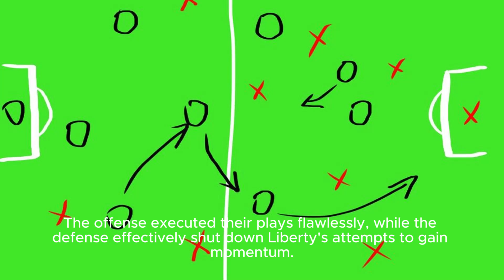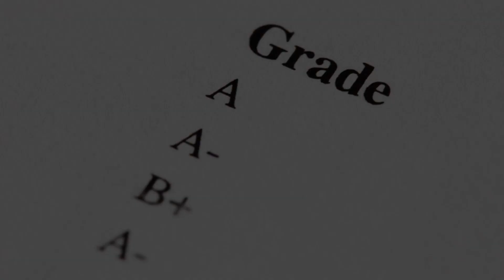Grading Oregon's Fiesta Bowl Beatdown Of Liberty - 247sports | Oregon Ducks' Resounding Fi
Title: Oregon Ducks Vs Liberty Flames Fiesta Bowl Recap: Dominant Victory For The Ducks Description: In This Video, We Analyze The Highly Anticipated Fiesta Bowl Match Between The No. 8 Oregon Ducks And The No. 23 Liberty Flames. Join Us As We Break Down The Game, Assess The Team's Performance, And Assign Letter Grades To Evaluate Their Overall Success. Description Hashtags: fiestabowl oregonducks libertyflames collegefootball Tags: Oregon Ducks, Liberty Flames, Fiesta Bowl, College Football, Dominant Victory, Game Recap, Team Performance, Letter Grades Grading Oregon's Fiesta Bowl Beatdown Of Liberty - 247sports | Oregon Ducks' Resounding Fiesta Bowl Victory Over Liberty Flames: A Comprehensive Performance Analysis